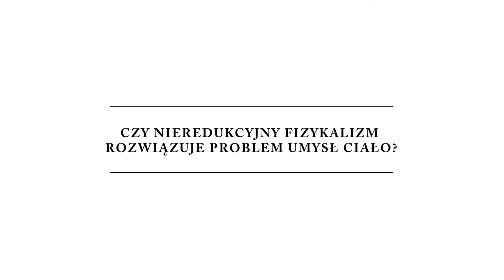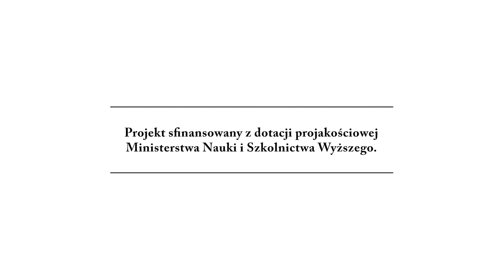Czy nieredukcyjny fizykalizm rozwiązuje problem umysł ciało? - dr Krzysztof Posłajko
Abstrakt:
Celem mojego wykładu będzie przedstawienie nieredukcyjnego fizykalizmu – prawdopodobnie najpopularniejszego we współczesnej analitycznej metafizyce umysłu do problemu umysł ciało. Na wstępie zarysuje czym jest fizykalizm ogólnie oraz jakie są motywacje dla których wielu teoretyków preferuje fizykalizm nad dualizm. Następnie wskażę na rację które skłoniły filozofów do porzucenia redukcyjnych wersji fizykalizmu i przyjęcia wersji nieredukcyjnej: skupię się tu głównie na zagadnieniu wielorakiej realizacji i jej związkach z zagadnieniami umysłów zwierząt nieludzkich oraz sztucznej inteligencji. W centralnej części wykładu przedstawię wizję umysłu jaka kryje się za nieredukcyjnym fizykalizmem i związki tej wizji z tzw. metaforą komputerową. W ostatniej zaś części przedstawię wybrane punkty krytyki omawianego stanowiska

Bibliografia:
Davidson D., Zdarzenia mentalne, [w:] Eseje o prawdzie, języku i umyśle, red. B. Stanosz, tłum. T. Baszniak, PWN, Warszawa 1992, s. 163–193;
Fodor J., Nauki szczegółowe (albo: niejednorodność nauki jako hipoteza robocza), przeł. M. Gokieli, w: Analityczna metafizyka umysłu, pod. red. M. Miłkowskiego i R. Poczobuta, Warszawa 2008, s. 56-75;
Kim J., Mit nieredukcyjnego fizykalizmu, [w:] Analityczna metafizyka umysłu, red. M. Miłkowski, R. Poczobut. Warszawa 2008, s. 83-88;
Polger T. W, Natural Minds, Bradford 2004.

Wykład wygłoszony 26 kwietnia 2019 r. w ramach cyklu "Wykłady Otwarte" w Instytucie Filozofii Uniwersytetu Jagiellońskiego.

Projekt sfinansowany z dotacji projakościowej Ministerstwa Nauki i Szkolnictwa Wyższego